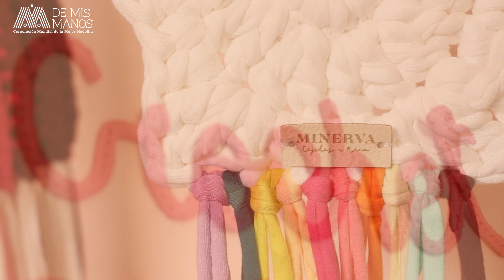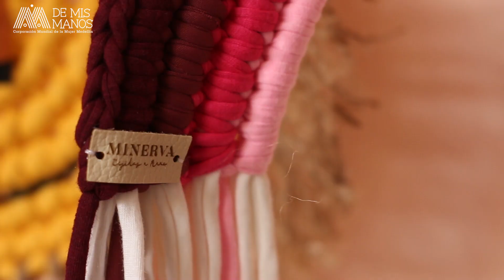Minerva | Caso de éxito